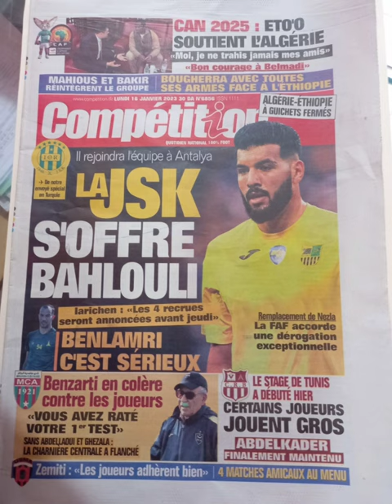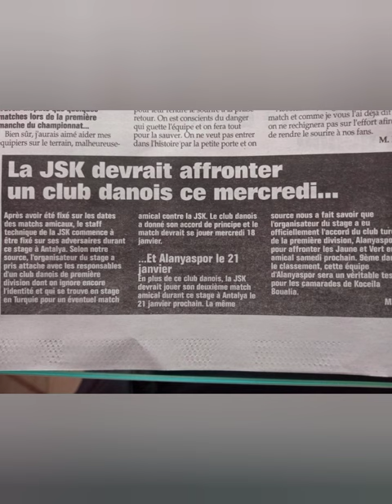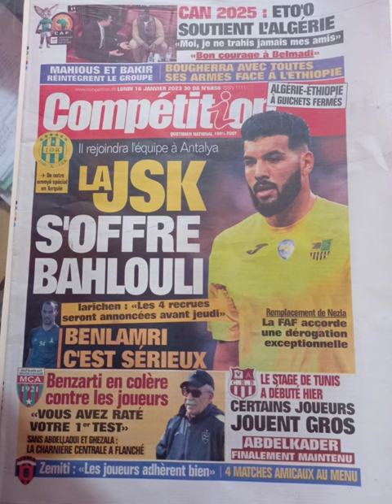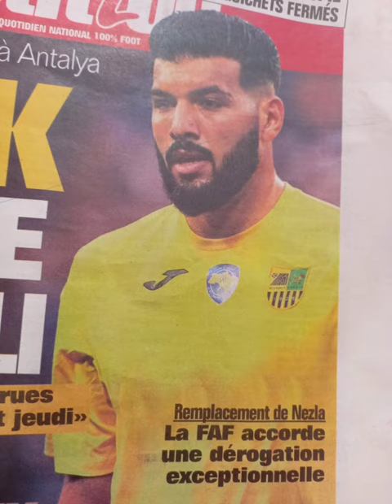Jsk , Recrutement Bahlouli et djamel Belamri, tjrs pa de mobilis.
Mobilis est toujours absente et recrutements
JSK
Quel nom portera le nouveau stade de tizi ouzou de la Jsk
نهايىة الجدل على تسمية ملعب تيزي وزو
Jsk
nouveau stade de tizi ouzou 2023
matoub lounes
hocine ait Ahmed
hannachi
mellal
yarichen
recrutement
polémique
chan
meteo
belmadi
barrage de tagsabt
jsk news
mohand nath irathen
hacine zizi
momo idir